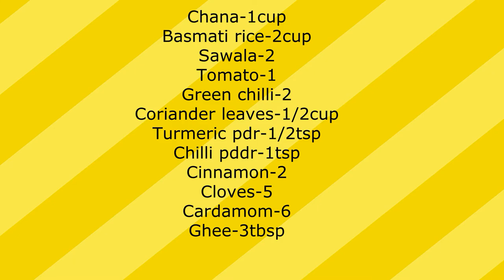കടല ബിരിയാണി || Kadala Biriyani || Chana Biriyani ||Jincy's Kitchen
കടല ബിരിയാണി |Kadala Biriyani Recipe||Chana Biriyani Recipe in Malayalam